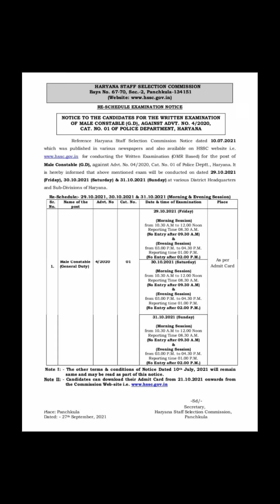Haryana POLICE EXAM DATE NOTICE || MALE CONSTABLE EXAM NOTIFICATION || HSSC Police Exam Date